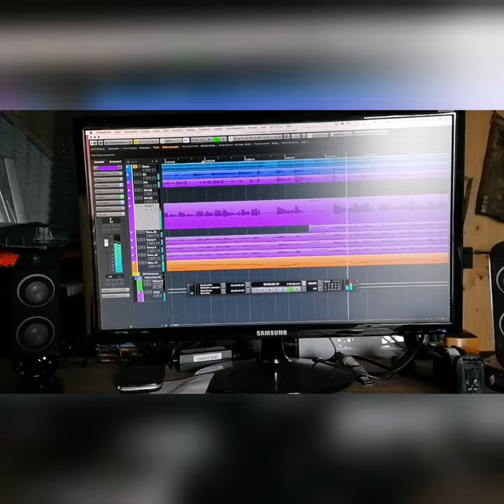Hochkönig Polka (Woifei & Alex)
Studiofreunde
Trompete: Wartner Alexander
Rhythmus, Mix & Master, Komponist: Woifei Ottino

Jeden Sonntag um 18.00 Uhr gibt's ein Sonntagsstickal.. 😊🎶